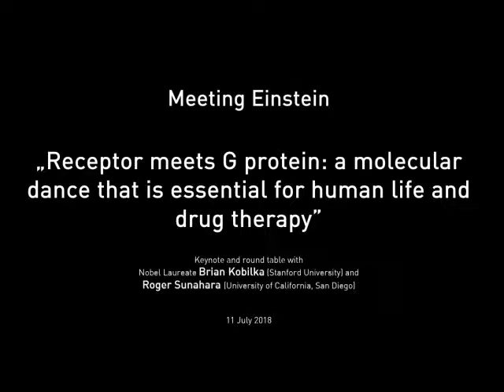When receptors dance with G proteins: targets for drugs, essential for human life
Over a decade ago, Roger Sunahara and Brian Kobilka met at a conference and started a collaboration to understand GPCR signaling in molecular detail using an array of methods ranging from traditional pharmacology and signaling assays to spectroscopy and crystallography. This tag-team lecture will highlight several of their favorite collaborative studies.

11 July 2018, Berlin-Brandenburgische Akademie der Wissenschaften, Berlin
Keynote and round table with Nobel Laureate and BIH Einstein Visiting Fellow Brian Kobilka (Stanford University) and Roger Sunahara (University of California, San Diego).

--- About MeetingEinstein

What do a museum, a supermarket, a market hall, a church, a car vendor's showroom have in common? They serve as perfect settings for the Einstein Foundation's event series “Meeting Einstein“. The motto of the series is: Science in and for the city. It invites the Berlin public to meet extraordinary scientists and researchers in extraordinary places. There is always a link between the places and the thematic foci of the events. Top-level thinkers present their projects and findings in a way that shows that science is fun, exciting and of immediate relevance for society.

For Research. For Berlin.